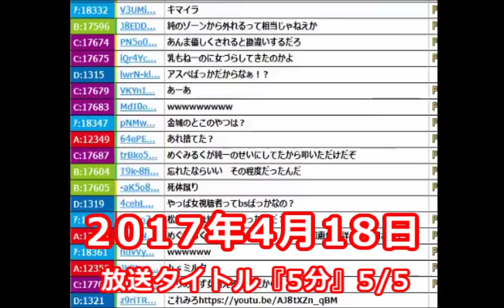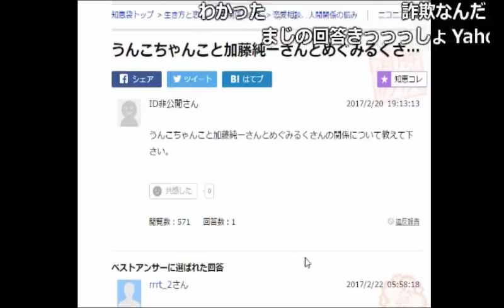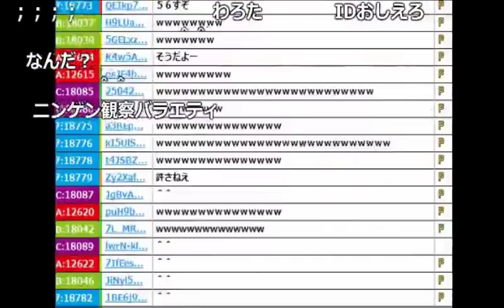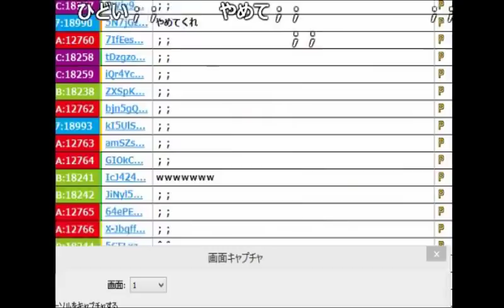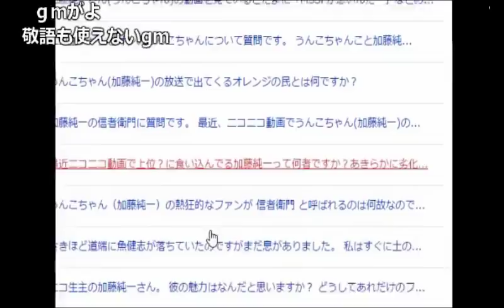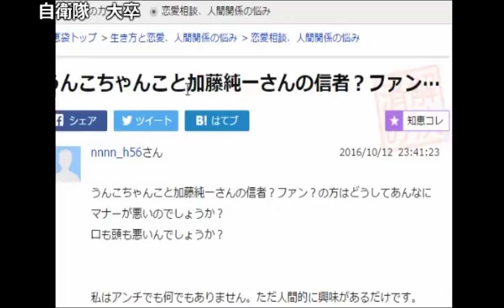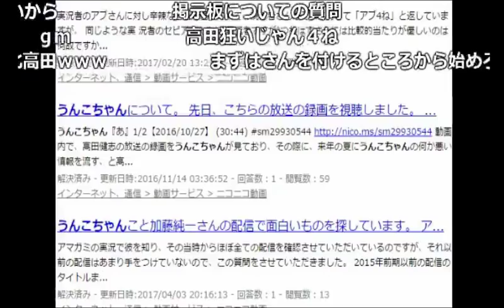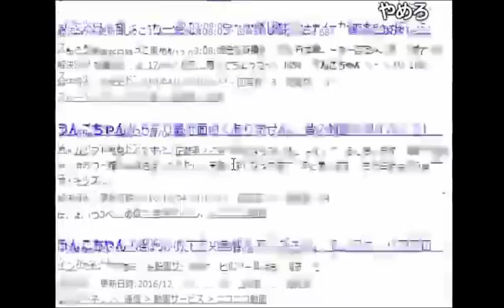うんこちゃん、知恵袋枠【2017/04/18】